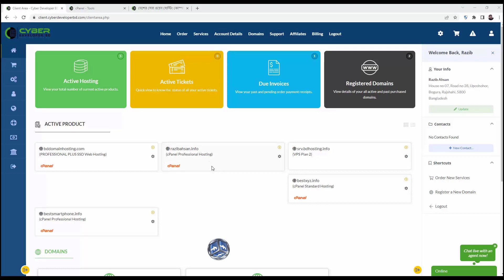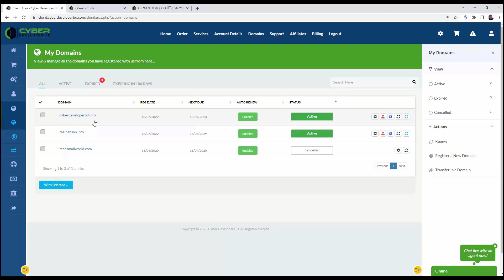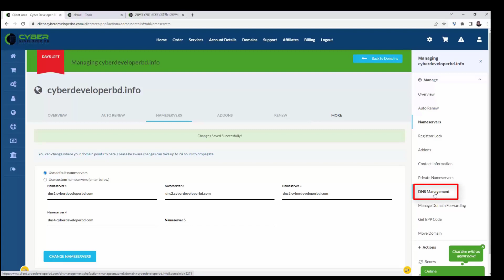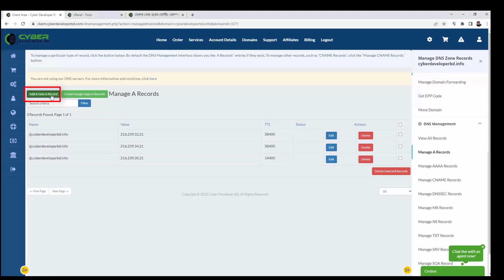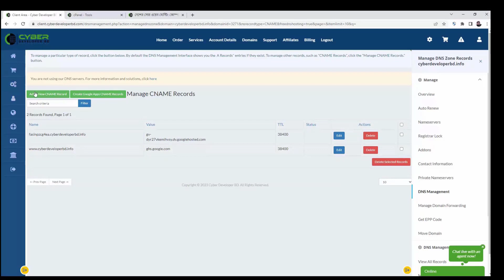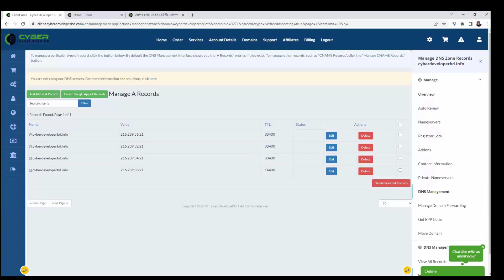How to Change or Manage Your DNS from Domain Panel | Cyber Developer BD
About Cyber Developer BD:
Cyber Developer BD is renowned Leading Domain Hosting Company in Bangladesh. It has established on 2012 and provides service to thousands of customers with trust and reliability.